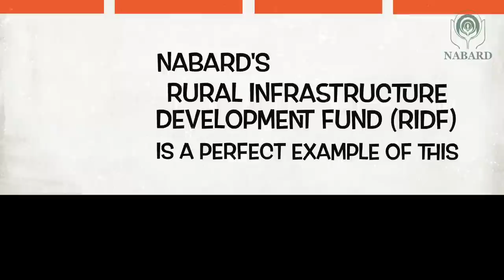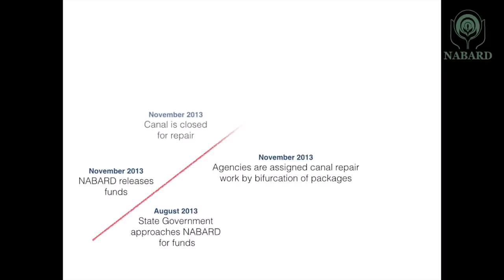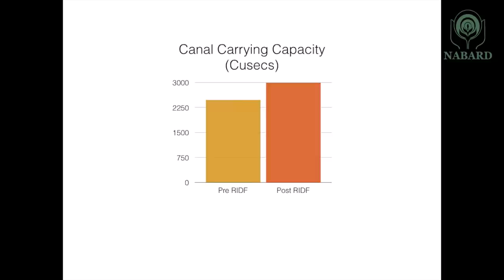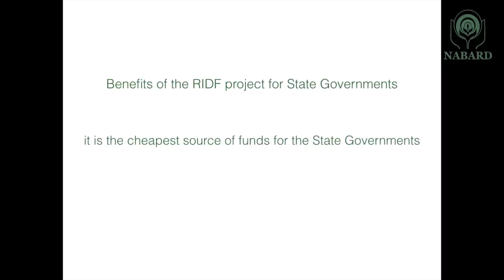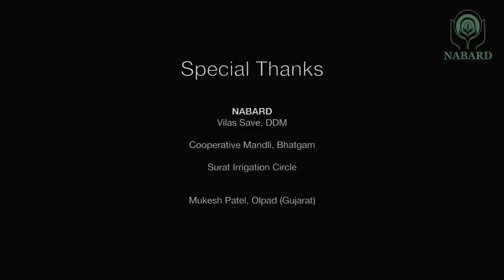The Ripple Effect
A film on how improvement and modernization of canals in Bharuch and Surat districts of Gujarat helped save 30% of water due to reduction in leakages and seepages. The project increased the flow of water and enhanced availability of water to tail end farmers and industries.